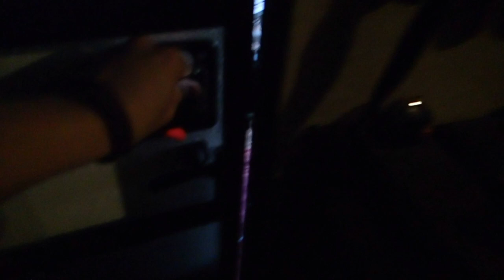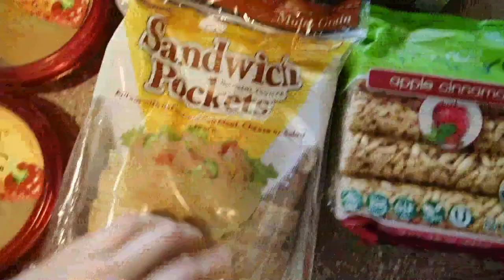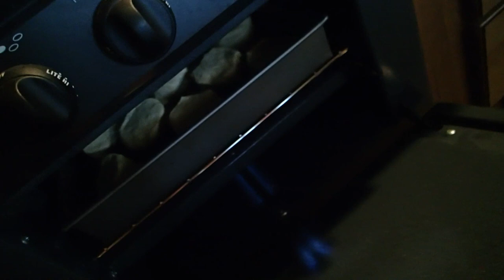WEEKEND WITH THE WYATTS - RVLIFE SMALLTOWN, TX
WHERE WE STAYED:
BIG CHIEF RV RESORT

-Tabitha Hogan
-Curtis Sims
-Jessica Hartman
-Steven Powers
-Lisa M
-Lynne Lee
-Erik Larson
-Rob Killian
-Ashleigh Cummins
-Roy Case
-Catherine Sykes
-Kimberly Maye
-David Clay
-Megan Gunther
-Emily LeBar
-Charles Krabec
-Rebecca & Timothy Smith
-Cassie Jones
-Lloyd Mitchell
-Tracey
-Randy Chapple
-Michele Gubeli
-Morag Forbes
-Weekend RVing
-Dennis Harmon

:::WHAT WE DO FOR A LIVING:::
Blair's Business:

Matt's Business:
Custom Web Design & Online Marketing

::GET OUR STUFF::
---RV LIFE---

PROTEIN POWDER, BCAA'S, SHAKER BOTTLES, & MORE!